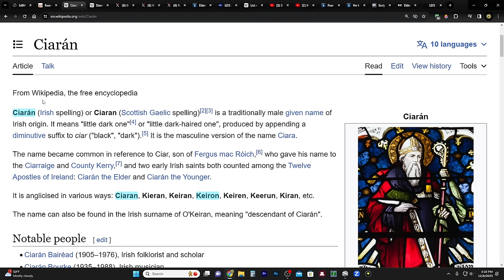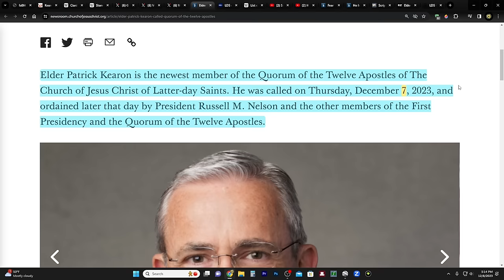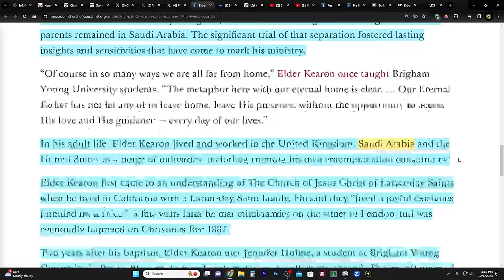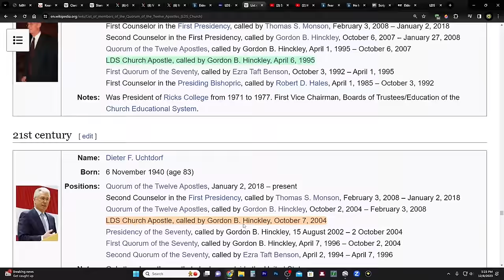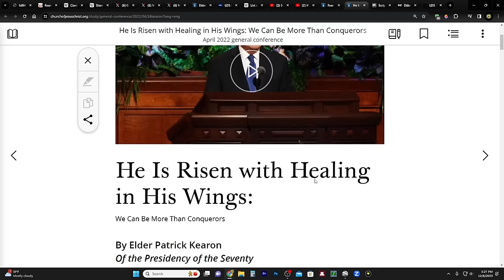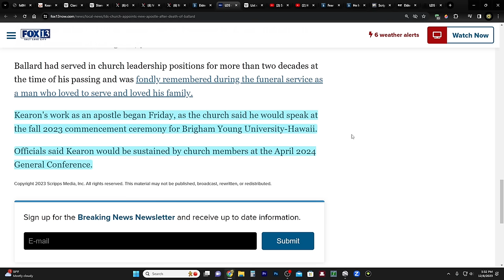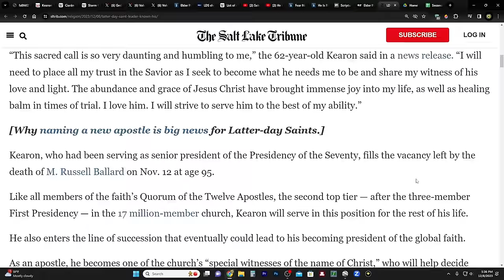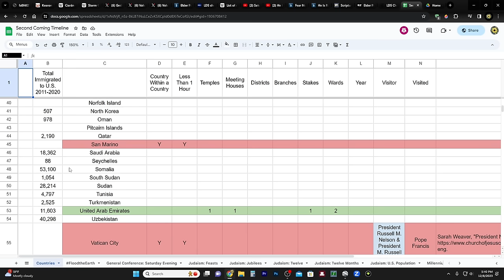A New Apostle! - and Many Interesting Things . . .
Elder Patrick Kearon Called to the Quorum of the Twelve Apostles

CHARITIES!
1. Support those affected by the war in Israel

2. Meir Tamari, 32 year old husband and father of two, ages 1 and 2.5, murdered on his way home in the heartland of Israel. Please help his widow and family!

3. Planting of trees in Israel - bring the land back to life!
75 Hebrew Words You Need to Understand the Bible (Book)